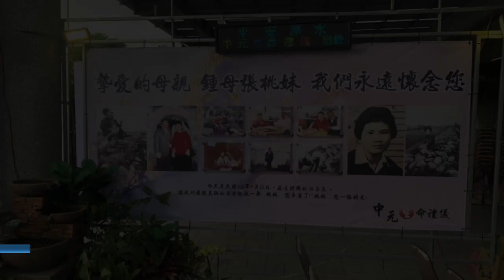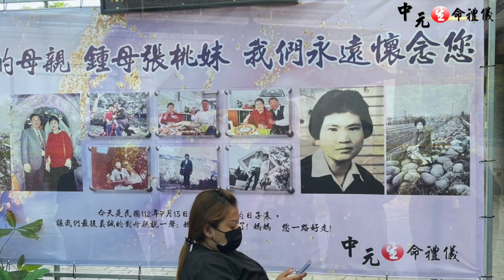鍾母張桃妹 人生畢業典禮(20230713)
生命的終點是死亡，而愛的盡頭是延續

【四道人生：道謝、道歉、道愛、道別】
1. 道謝：謝謝出現在我們生命裡的人，為我們所做的一切，讓我們備受呵護。
2. 道歉：請求對方原諒我們所做的過錯，也寬恕、原諒對方的錯，釋放彼此的愧疚，放下恩怨。
3. 道愛：對摯愛的親人，說出彼此的真心話，祝福彼此，以及表達關愛。
4. 道別：真誠的和親友說再見，再次感謝他們出現在生命中，請他們安心；親友也祝福病人放下，好好的走。

中元生命禮儀

專業禮儀服務
各式宗教諮詢
塔位挑選服務
墓地建造/起掘
告別式會場設計佈置
臨終關懷
低收入戶申請補助
24小時服務專線
苗栗縣頭份市信東路273巷15號